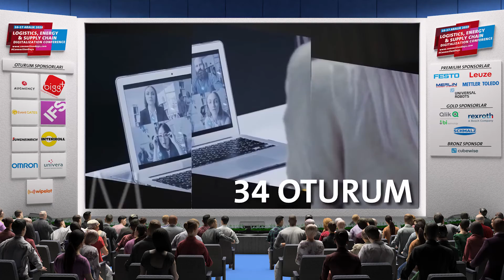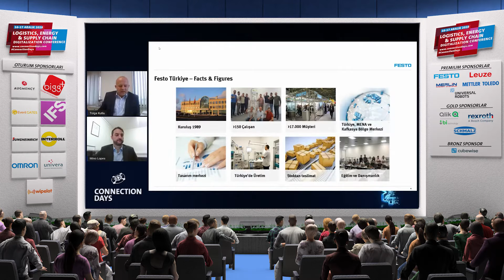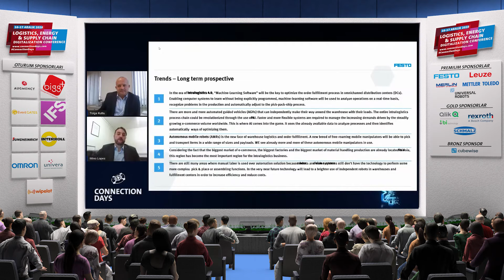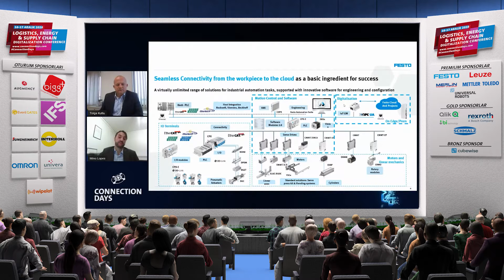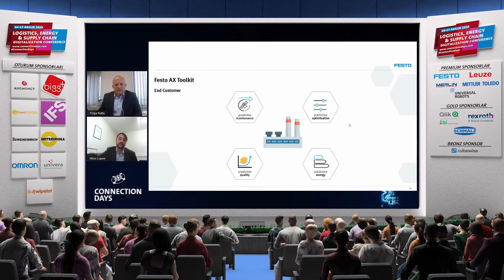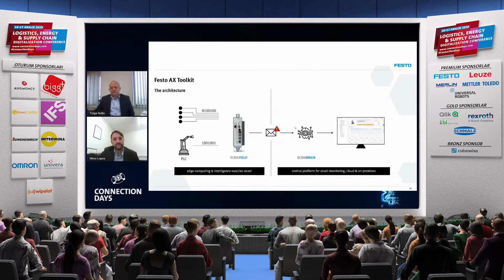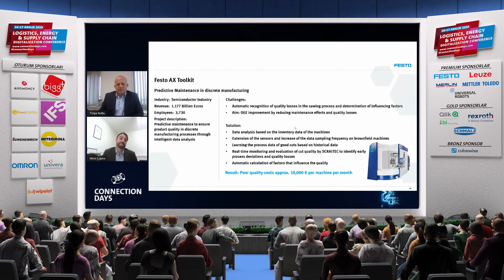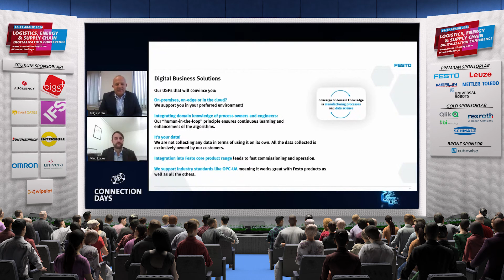Festo - Logistics, Energy & Supply Chain Digitalization Conference - 16 Aralık